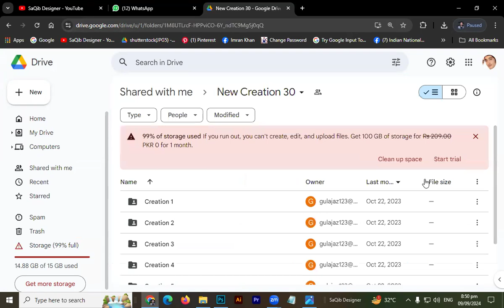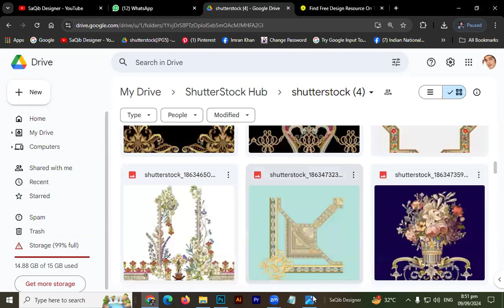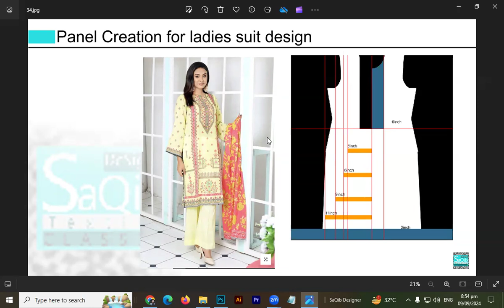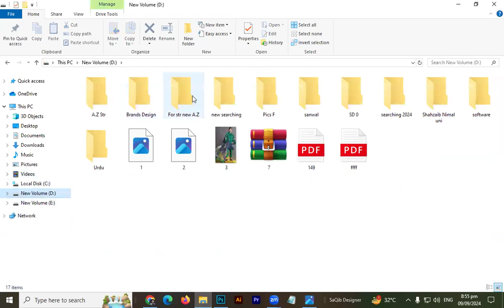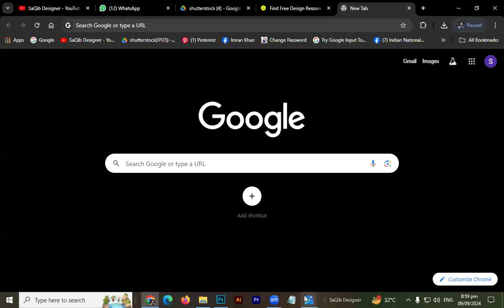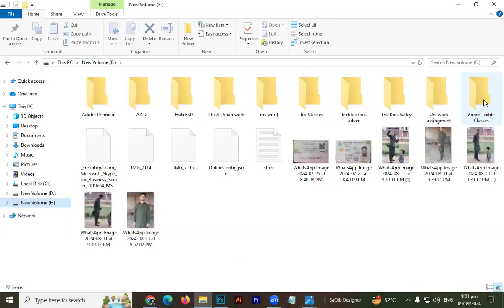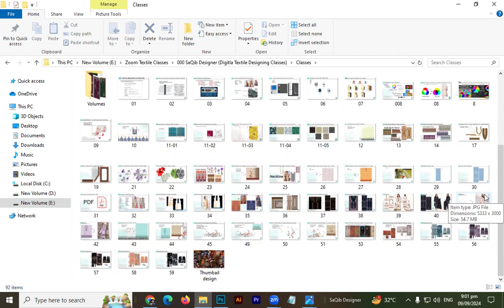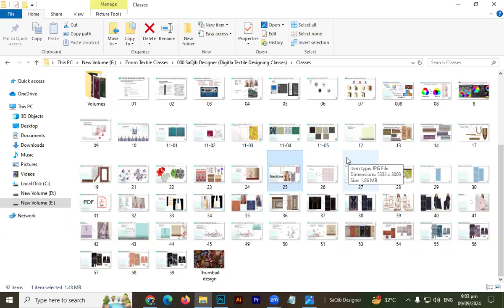6th badge Textile design in Adobe Photoshop 2024 in Hindi || SaQib Designer